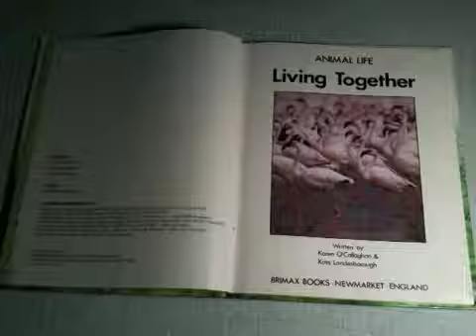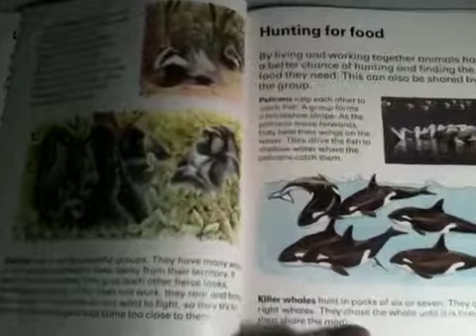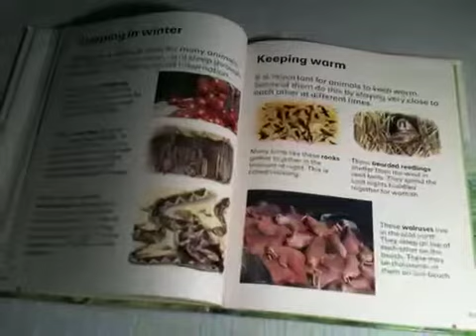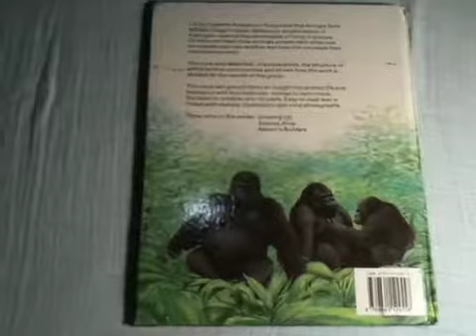ASMR ~ Relax, Study, Sleep "Animal Life Living Together " Page Turning ~ No Talking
Hello Friends, 😃

Autonomous sensory meridian response (ASMR) is a calming, pleasurable feeling often accompanied by a tingling sensation. This tingle is said to originate in a person’s head and spread to the spine (and sometimes the limbs) in response to stimulation.

6 Reasons Why ASMR is Good for You:
1.) ASMR is stress relieving.
2.) ASMR helps you sleep better.
3.) The ASMR gives you a tingle feeling.
4.) ASMR helps relive pain.
5.) ASMR help against loneliness.
6.) ASMR is helpful against anxiety and depression.

HOPE YOU HAVE A SPLENDID DAY: KEEP SMILING, KEEP LAUGHING & KEEP POSITIVE. 💐 💟 🌹